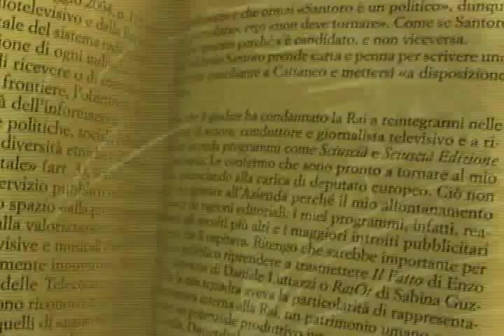Sympathy For the Devil - Maurizio Maniglia, Andrea Beretta, Beppe Brigandì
Maurizio Maniglia: voce, chitarra, cori.
Andrea Beretta: batteria, percussioni, cori.
Beppe Brigandì: basso, cori.